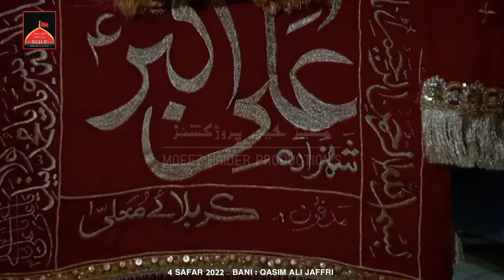Taboot Shehzada Ali Akbar - 4 Safar 2022 - Walton Road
MOEEZ HAIDER PRODUCTION'S MHP
~~ The Azadaari Network ~~